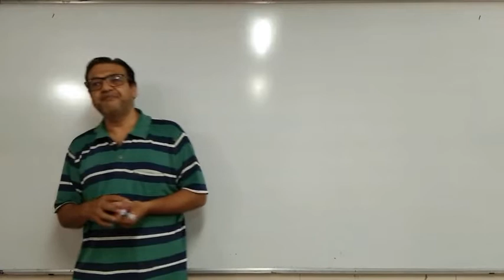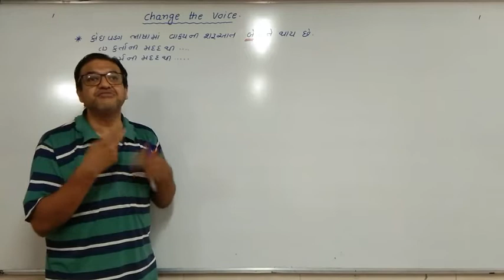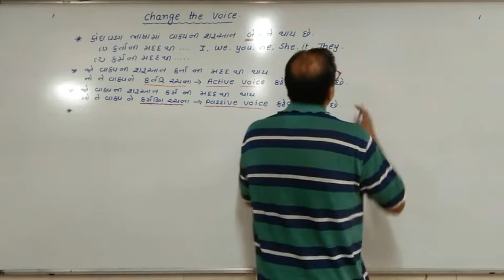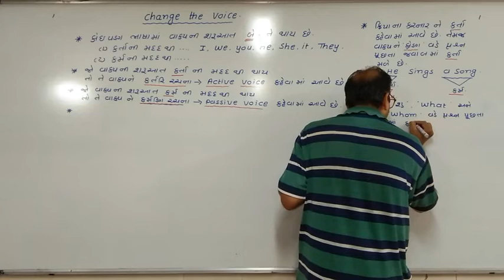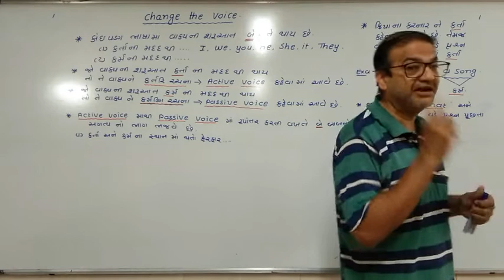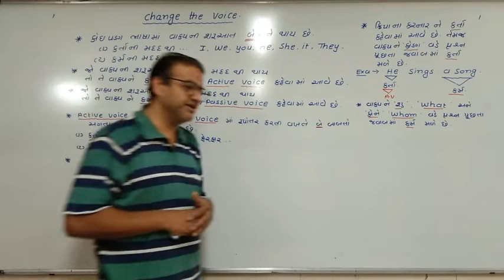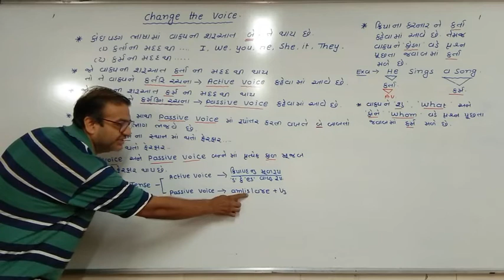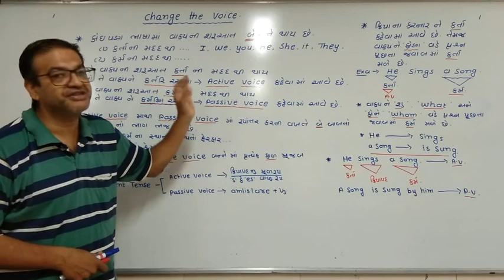ENG STD.10 GRAMMAR(CHANGE THE VOICE).01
ENG  BY PRASHANTSIR